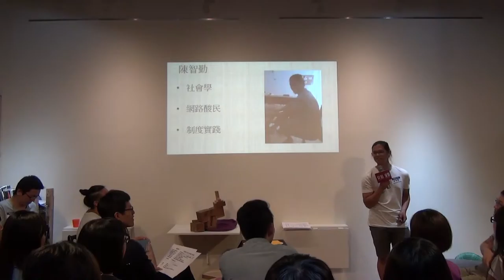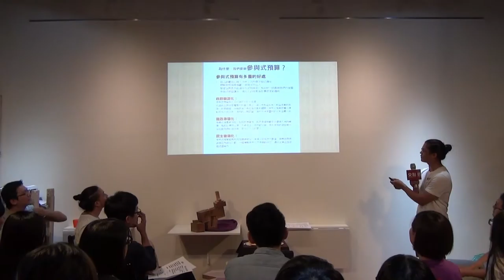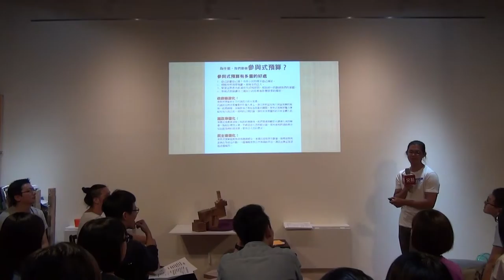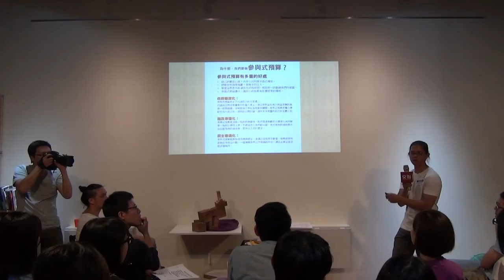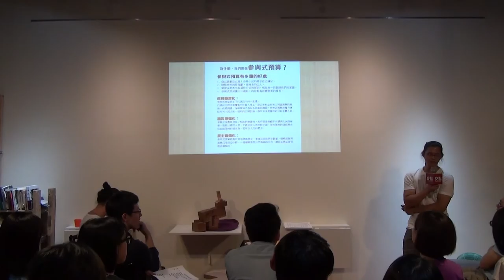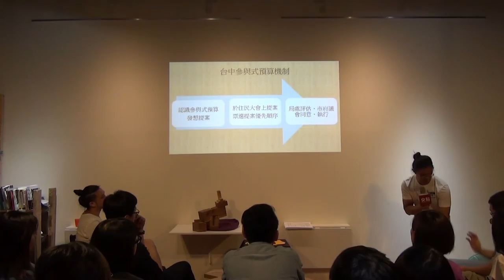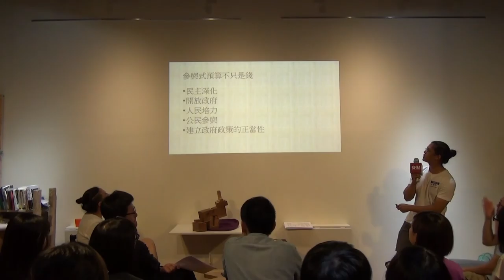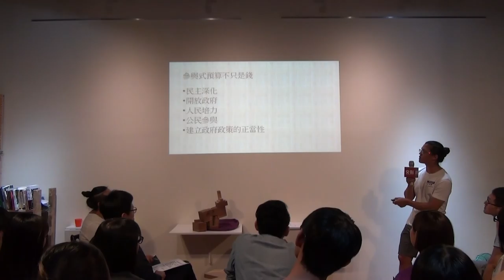交點台中2015.8月 - 陳智勤 - 參與式預算－自己稅金自己花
陳智勤 - 參與式預算－自己稅金自己花

參與式預算是一種直接的審議民主，公民可以直接地參與部分公共預算的編列過程， 透過透明完善的機制與公共會議，提供公民「公開討論」、「彙整意見」和「提案表決」的機會， 更進一步組織工作小組與政府一同協商，讓提案變得更加完備，監督政府並落實開放政府。 好預算，不參與嗎?